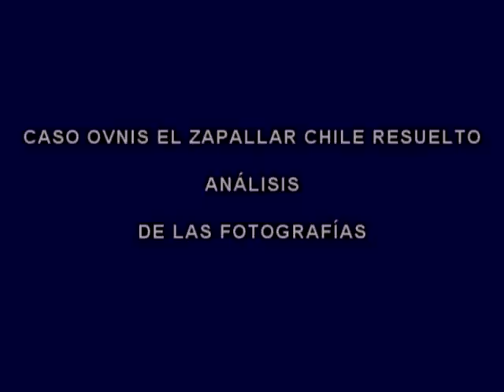UFO ZAPALLAR CHILE DEBUNKED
Analizando las fotografías nos damos cuenta tras un breve análisis de que se tratan  de reflejos en la lente de la cámara fotográfica.

BB
RED RADIO ARGENTINA